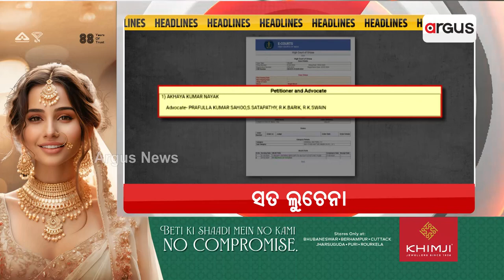Headlines @ 7 PM || 27 Feb 2024 || Argus News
+ ଗଗନଯାନର 4 ବ୍ୟୋମବୀର
+ ଟିକଟ ଘୋଷଣା କସରତ
+ ମୁଖବନ୍ଧରେ ଅହିଂସା: ବିରୋଧୀ ଶିବିରରେ ବିଜେଡି ହିଂସା